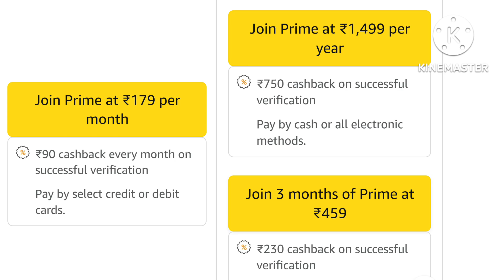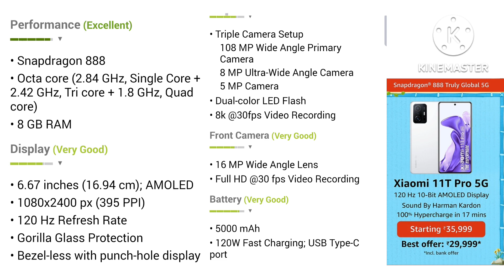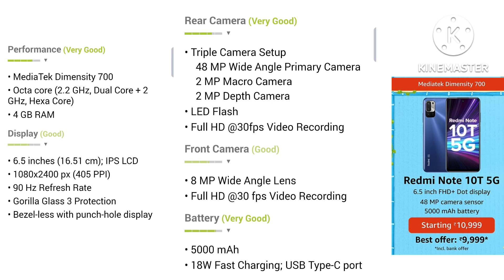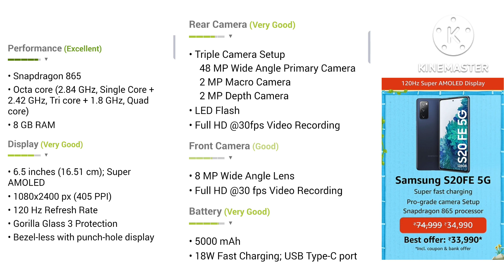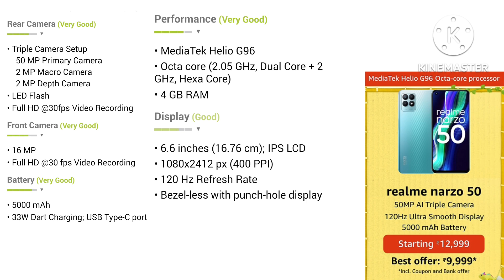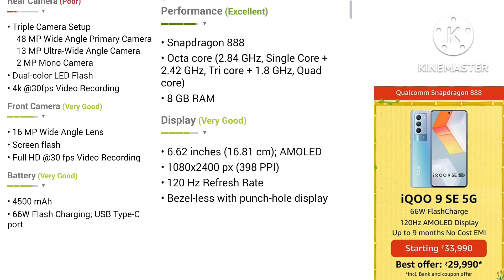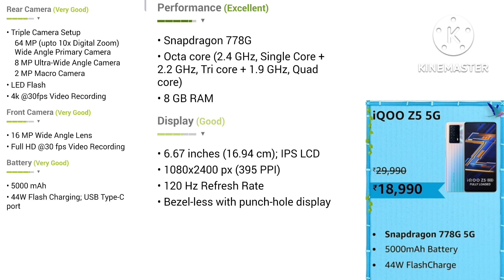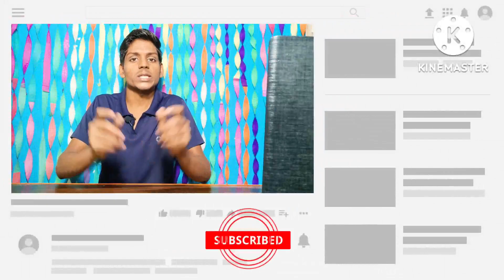15 Best Smartphone Deals in Amazon Prime Day Sale | Amazon Sale Offers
15 Best Smartphone Deals in Amazon Prime Day Sale | Amazon Prime Day Sale | Amazon Sale Offers.
Amazon Prime Day Sale In 2022
Amazon Prime Day Sale in July 2022

Amazon Prime Day Sale in India 2022
Amazon Biggest Sale 2022

15 Best Smartphone Deals in Amazon Prime Day Sale | Amazon Prime Day Sale | Amazon Sale Offers.
Amazon Prime Day 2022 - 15 Best Smartphone Deals | Amazon Prime Day 2022 - Best Mobile Offers 🔥.
New Upcoming Smartphone Sale in July 2022
New Mobile Sale 2022.

15 Best Smartphone Deals in Amazon Prime Day Sale | Amazon Prime Day Sale | Amazon Sale Offers.
Amazon Sale Offers
Amazon New Sale
Amazon Prime Days Sale
Best Mobile Offers
Nothing Phone 1
Redmi K50i
Samsung S20 FE 5G
Best 5g Phone Under 20000,Best Mobile Deals
Prime Day 2022 Best Deals
Best Offers
Amazon Prime Day 2022 Best Deals